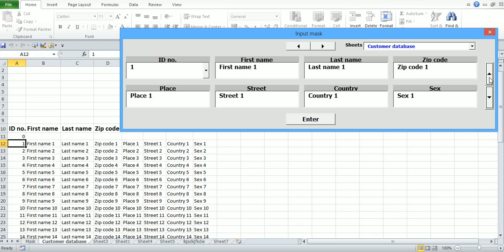Code ''8_3_##########